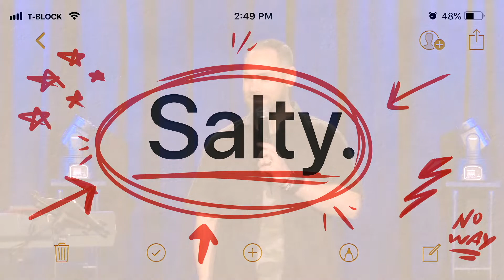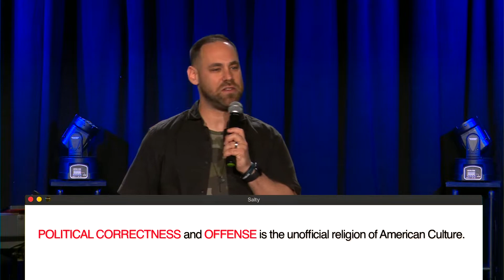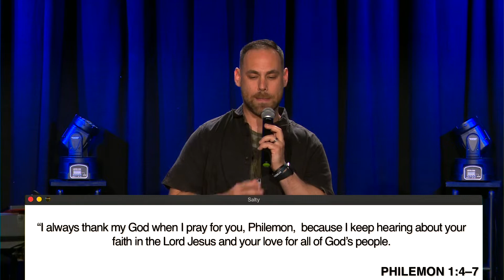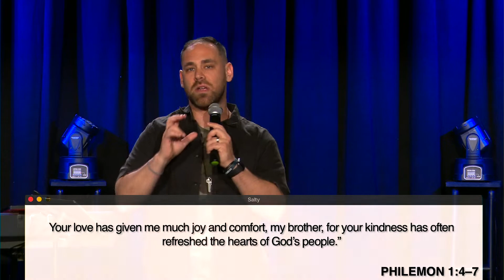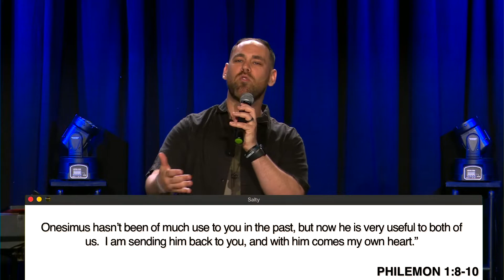Unofficial Religion | Salty | Pastor Joey Furjanic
Clearly, people become enraged every day about things they read online, hear in the news, or witness on social media, about topics ranging from words to politics, race, sports, food, vaccines, etc. It’s everywhere! It appears that everything is offensive and everyone has something to say about it. Are you aware and are you offended? In this message, we will identify offense and ask the Holy Spirit to reveal where we might be offended.

To support this ministry and help us REVIVE OUR CITY ONE BLOCK AT A TIME